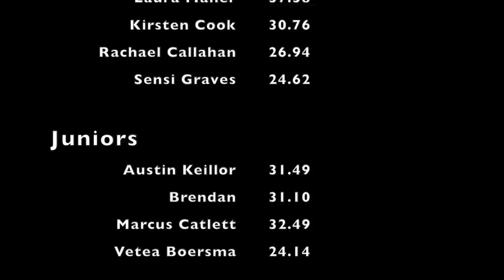2013 Hood River Huck Fest - Xensr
Using 12 arm-mounted sensors provided by Xensr for the event, the Huck Fest drew 45 competitors to Rufus all day Wednesday to take advantage of strong west winds, rolling swell and the uncrowned stretch of river in the arid eastern Gorge. Jumps were measured using the XensrCase to determine who jumped the biggest!